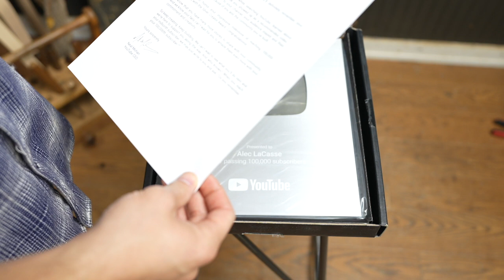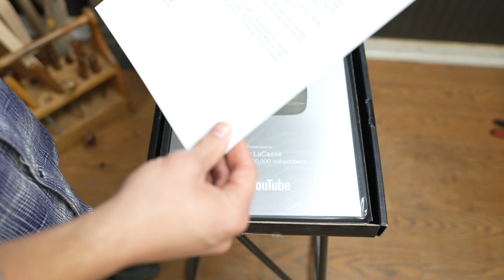Youtube Sent Me A Gift!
Thanks Youtube! And thank you all subbing!

YouTube links for power carving
3M Face shield

Makita Chainsaw 5012b

Ryobi Rotary Tool 1.2amp:

Manpa cutter head:

Makita angle grinder:

Carving Glove:

2” x 2” x 5” Basswood Blocks:

Leather Strop for sharpening:

Honing Compound for Strop:

Spray Finish For Carving:

Artist Paint Brushes I use:

Artist Paint for Carvings:

Super Glue Accelerant:

Gorilla Glue Super Glue: